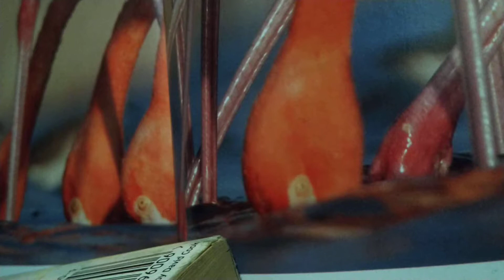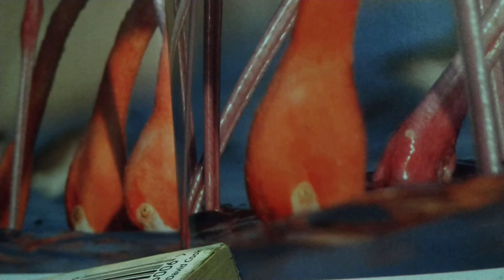CALL ME THE BRIEZE